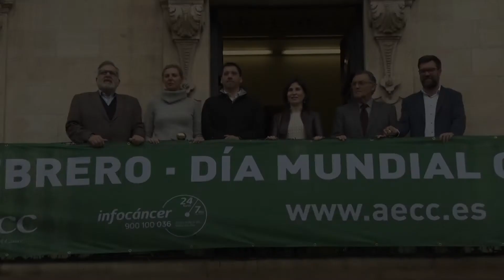Lectura del manifest del Dia Mundial Contra el Cancer